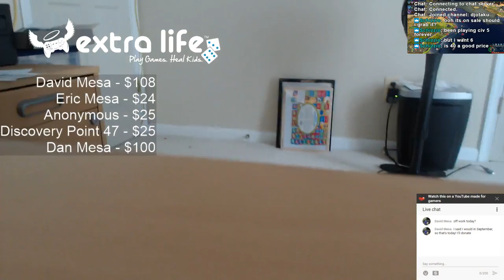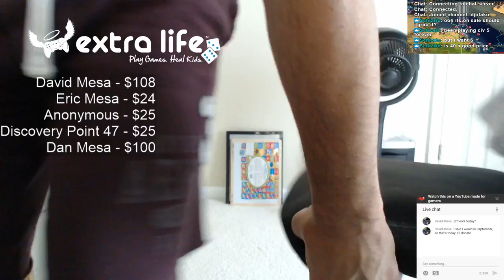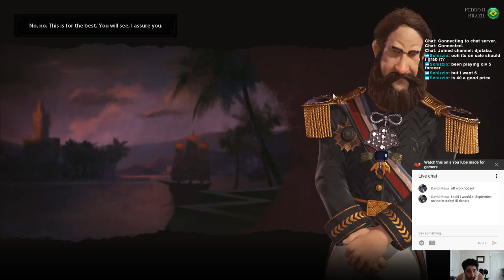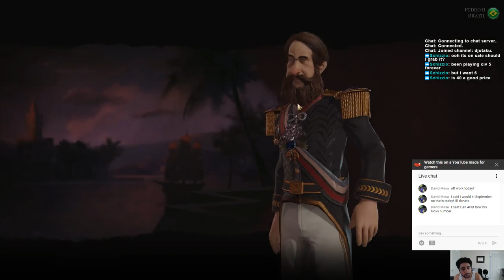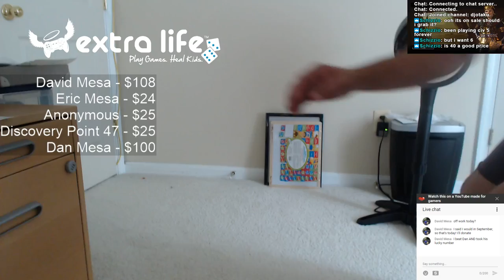ExtraLife: Civ VI Game 4 - Ep 3 - Polish Domination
I've changed from a religious victory to a domination victory. Not done yet, but working on it.

Also, Dave makes an awesome donation that leaves me with a lot of pushups/situps to do.